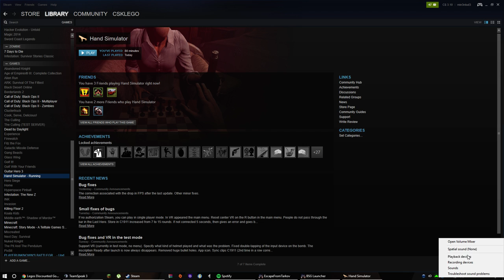Bomb has been defused